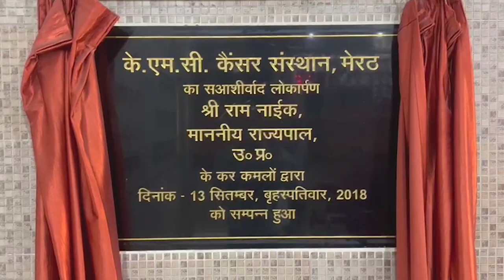मंत्री दिनेश खटीक के समर्थक पहुंचे पुलिस आफिस, प्रदीप पर लगाये गंभीर आरोप - First Byte Tv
यूपी सरकार के जल शक्ति मंत्री दिनेश खटीक द्वारा जिंदगी बर्बाद करने की धमकी देने के मामले में नया मोड़ आ गया है। आज मंत्री के समर्थकों ने पुलिस कप्तान आफिस पहुंचकर आरोप लगाया कि प्रदीप माही जो स्वयं को पत्रकार बताता है, उनकी जमीन कब्जाने की कोशिश में  लगा है। राज्यमंत्री जब उन लोगों का साथ दे रहे हैं तो उनके खिलाफ भी वह शिकायत कर रहा है। इन लोगों ने यह आरोप भी लगाया कि प्रदीप माही ने अपने साथियों संग सुरेश के घर पर हमला कर मारपीट की और पचास  लाख रुपये की रंगदारी मांगी है। थाने ने प्रदीप के खिलाफ रिपोर्ट भी दर्ज नहीं की। यह वाक्या तीन सितम्बर का बताया गया है। वहीं मामला चूंकि सत्ताधारी पार्टी भाजपा से जुड़ा है लिहाजा प्रदीप माही की शिकायत पर अभी तक कोई रिपोर्ट दर्ज नहीं हुई है। प्रदीप का कहना है कि इस मामले को अब नया रूप देने की कोशिश की जा रही है